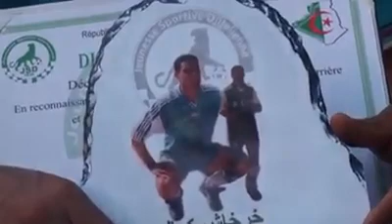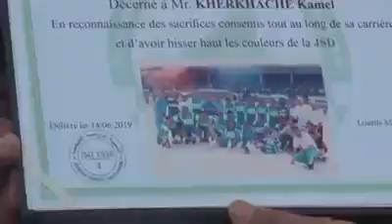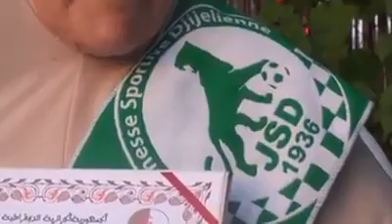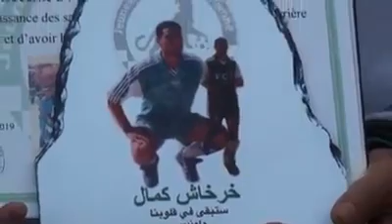تاريخ الشبيبة الجيجلية في زيارة لعائلة لاعب النمرة السابق كمال خرخاش والذي يعاني من مرض ناذر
صفحة تاريخ الشبيبة الجيجلية برفقة صديق الصفحة كريم بيرم في زيارة لعائلة لاعب سابق للنمرة كمال خرخاش والذي يعاني من مرض ناذر . الزيارة جاءت بعد التكريم الذي عرفته عائلة كمال بملعب الطاهير بحضور أصدقائه من لاعبين سابقين و مسيرين لشبيبة جيجل وشباب الطاهير.  مبادرة استحسنتها جميع من شاركنا هاته المبادرة . تحياتنا كمال . ربي يشافيك وخفف عليك ان شاء الله